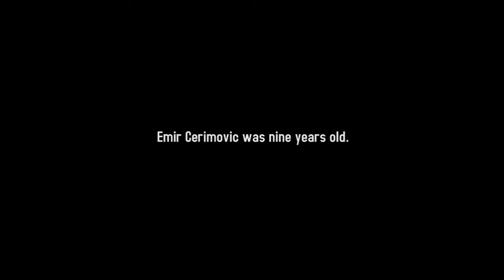This War of Mine - Trailer HD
Trailer zum Indie-Survival-Spiel "This War of Mine"